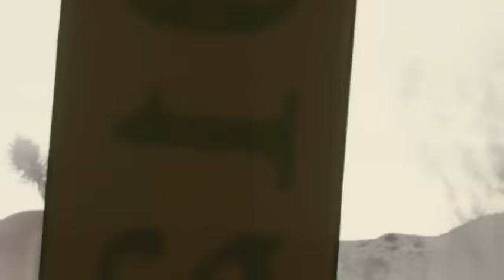Grace Potter and the Nocturnals - Tiny Light